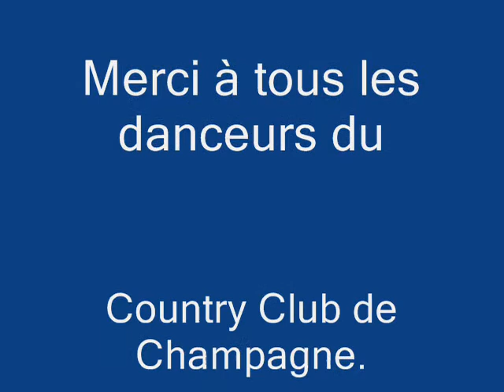Bubble Roll Telethon 2008